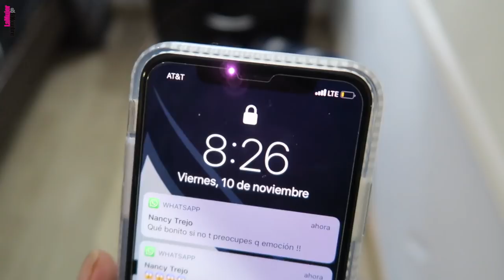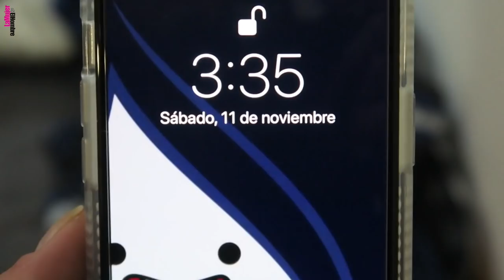VLOG 87: MORGAN TUVO A SUS BEBÉS Y AQUÍ SI MOSTRÓ ALGO DE SENTIMIENTOS VOLDEMORT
TWITTER: @EvaDeMetal - @xjanitox - @LaMujerElHombre